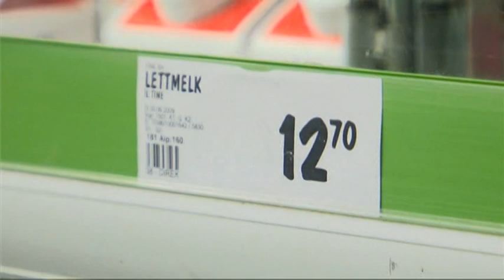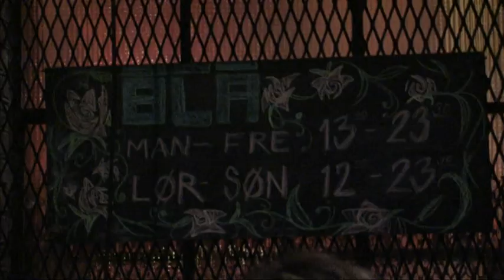Oslo - Noruega | Descubre el Palacio Real y sus zonas verdes | Mamá tú no mires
Estefanía es una murciana de 25 años que disfruta de una Beca Turespaña en Oslo. Gracias a ella conoceremos los jardines y todas las zonas verdes del Palacio Real y la calle principal de Oslo, Karl Johans Gate